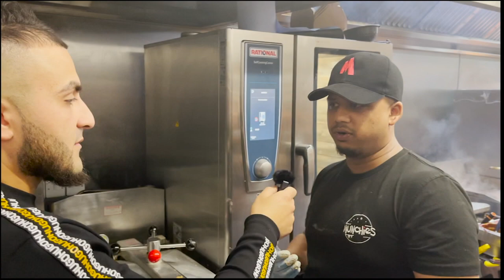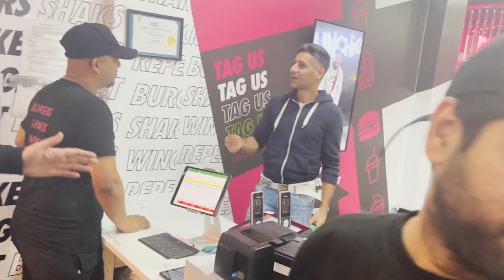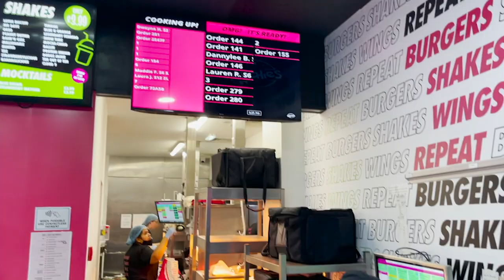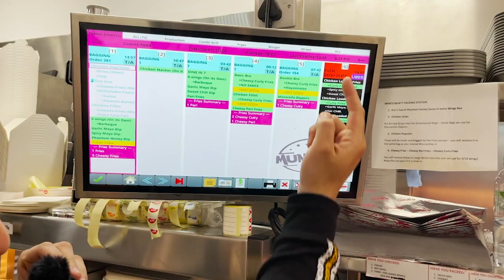Welcome to the World of Munchies! | MUNCHIES WEEKLY EP. 1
Shaf takes you behind the scenes of the legendary, Munchies Sheffield and shows you the madness behind the magic.